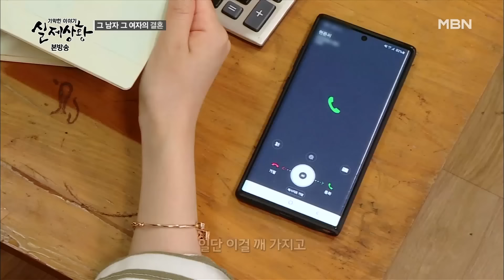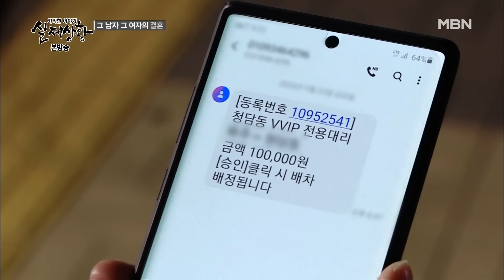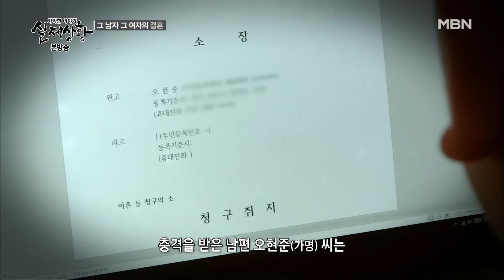밤마다 친구 만나러 가는 아내가 사실 남자를 만나 시간을 보내고 돈을 받고 있었다? | 실제상황 394-4